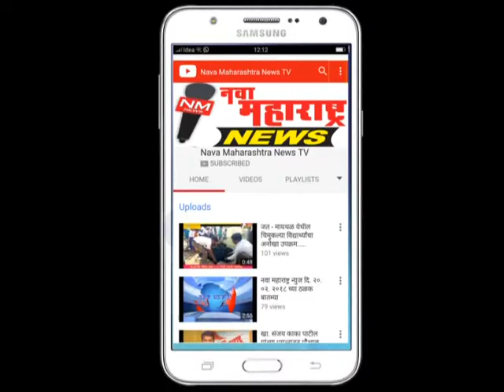अतिग्रे : घोडावत इन्स्टिट्यूट च्या २३ विद्यार्थ्यांची निवड :नवा महाराष्ट्र न्यूज